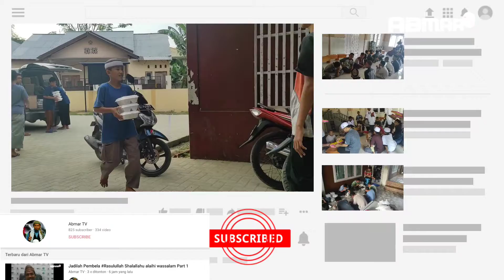SARAPAN PAGI BERSAMA PARA PENGHAFAL QUR'AN #11/2020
ABMAR TV kajian Muamalah dan Aksi Sosial untuk umat.  Menebar Kebaikan Memahamkan Syariat